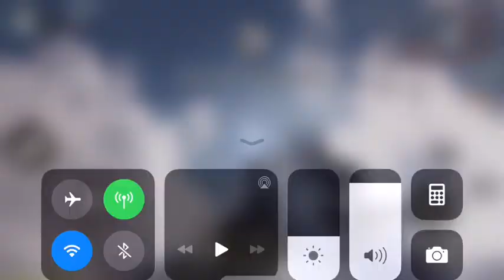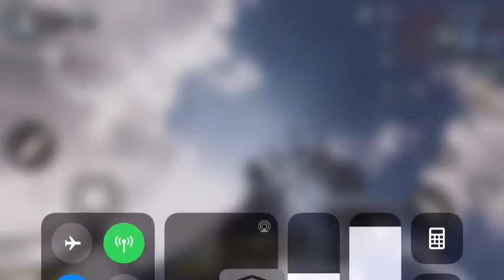Cod mobile ft YaBoySPLLITZ 24